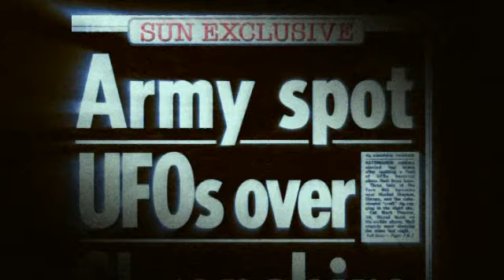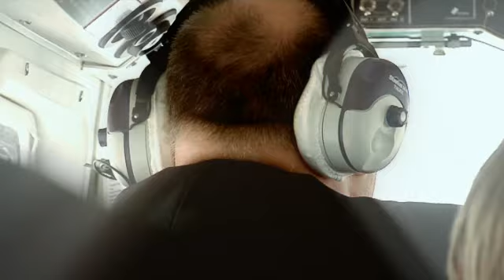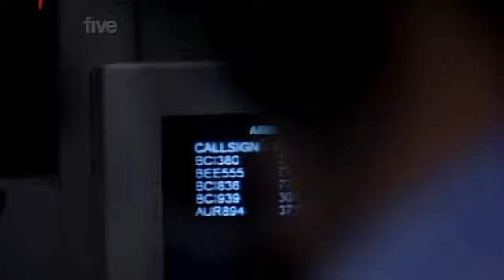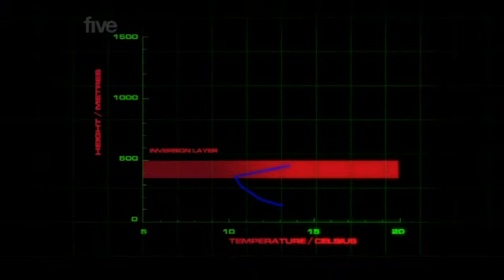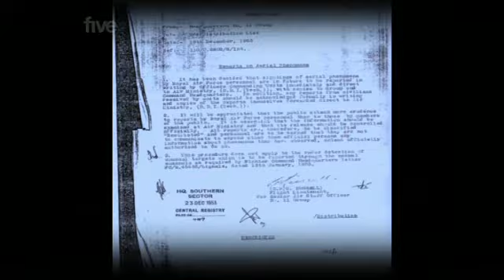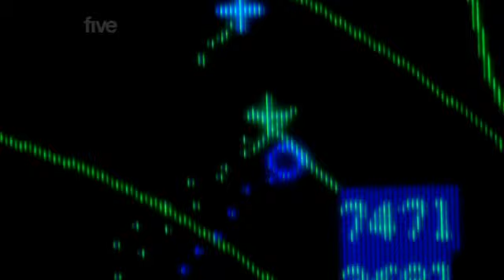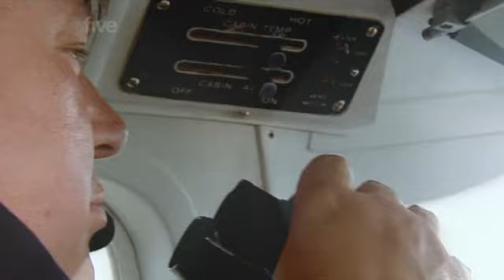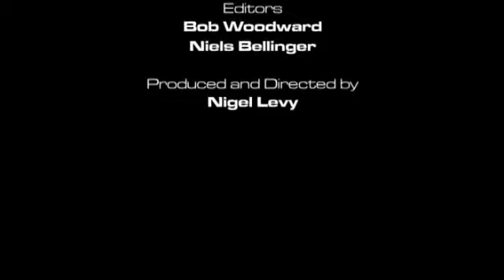Britain's Closest Encounters Alderney Lights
We are a participant in the Amazon Services LLC Associates Program, an affiliate advertising program designed to provide a means for us to earn fees by linking to Amazon.com and related sites.
I will only recommend products that I personally use!

My headphones:
Meine Kopfhörer:

My smartphone:

You can support me without additional costs for you
Simply use my link from above, (save it as favorite) for every order on Amazon from now on

Sie können mich ohne separate Kosten für Sie
Speichern Sie einfach den Amazon-Link als Lesezeichen für künftige Einkäufe
und Sie unterstützen mich für Sie völlig kostenfrei mit jedem Einkauf.
Danke!

Revolut:
Christian Vogelsberger

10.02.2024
Oradea, RO